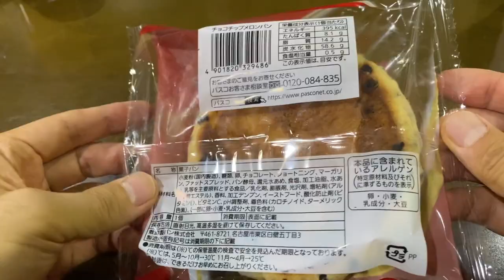【スイーツ（JAPAN sweets）】チョコチップメロンパン（chocolate chip melon bread）「敷島製パン」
チョコチップメロンパン（chocolate chip melon bread）

395kcal